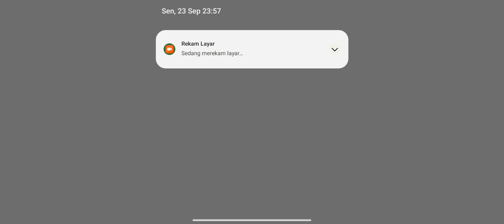SELAMAT DATANG DI MYTHIC || MAGIC CHESS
COMBO MAGIC CHESS TERSAKIT 2024,